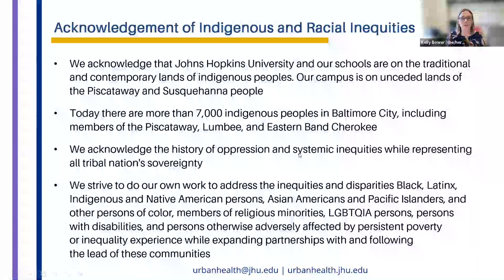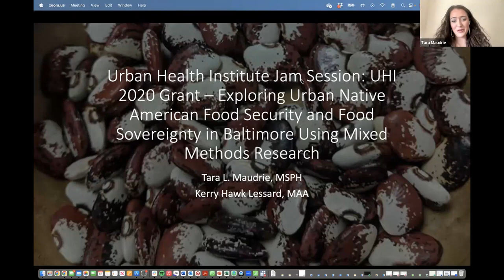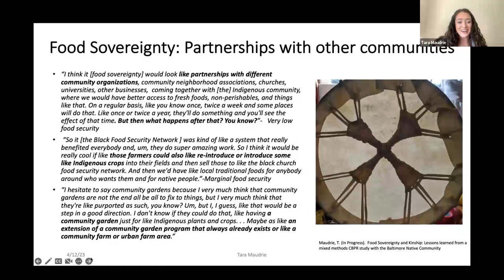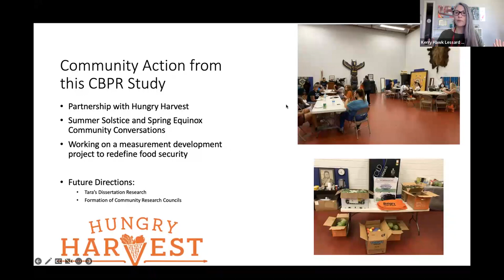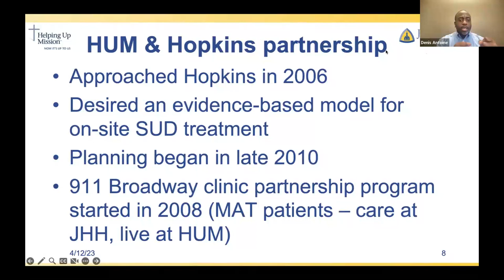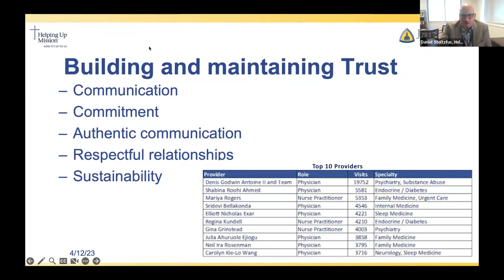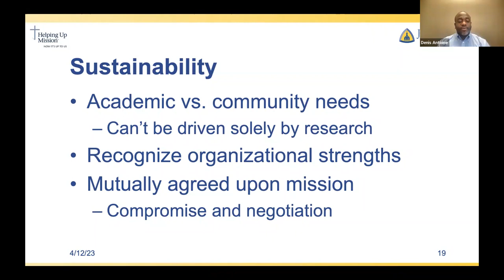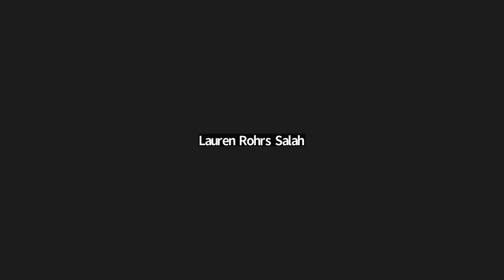April 2023 Jam Session: Special Panel on Academic-Community Partnerships for Health Equity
On Wednesday, April 12, The Center for Health Equity’s JAM Session’s panelists K. Daniel Stoltzfus, MPA (Helping Up Mission), Kerry Hawk Lessard, MAA (Native American Lifelines, Inc.), Denis Antoine, II, MD (Johns Hopkins University, School of Medicine), and Tara Maudrie, MSPH (Johns Hopkins University, Bloomberg School of Public Health) presented their talk “Building Academic-Community Partnerships to Promote Health Equity in Baltimore.”